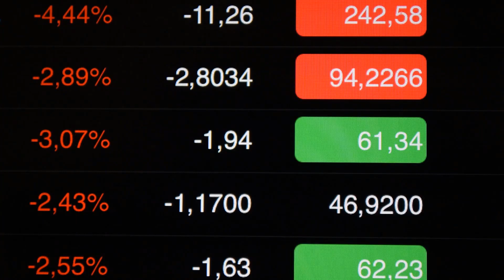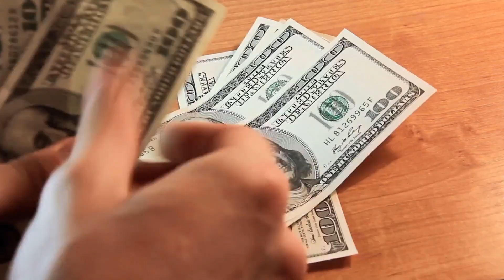How To Buy Adani Green Share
In the aspect of investment banking, both the parties of investor and target business entities require to have an effective and reliable medium to realize their interest towards partaking in the investment banking field. These institutions and entities need to find a sustainable third-party system to locate profitable opportunities and match them appropriately with the desiring investors in the field.